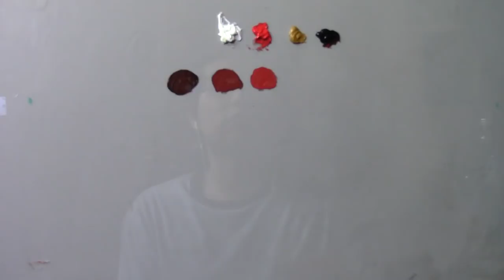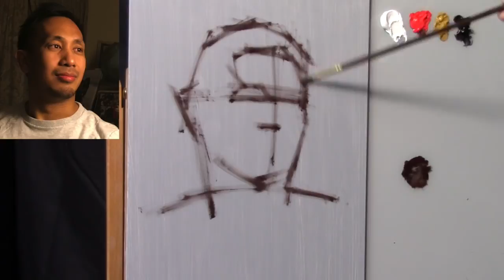Portrait Painting Tutorial | The Zorn Limited Palette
Let's explore the Zorn limited palette and see how many colors we can come up with. First we will create a little color chart that will show us how to create flesh tone mixtures. After experimenting with the color chart we then use the Zorn palette to paint a little portrait sketch. The color chart is presented first to give a more detailed look into how colors can be mixed.

If you would like to see more of my artwork, please follow/check out my Instagram

The materials used in this video are listed below,

Canvas: 9x12” Ampersand Gessobord Toned with grey acrylic paint.

Oil Paints:

Gamblin-  Zinc White
Grumbacher-  Cadmium Red
Gamblin-  Yellow Ochre
Winsor & Newton-Ivory Black

Painting Medium: Gamblin Neo-Megilp
Mineral Spirits: Mona Lisa Brand

Brushes Used:
Master's Touch Size 6 Filbert Bristle Brush (Drawing brush)
Master’s Touch Size 1 Round and 0 Round (the tiny orange brush)
Princeton Summit 2 Round 6100R (the green one)
Princeton Catalyst Polytip Bristle Size 4 Filbert